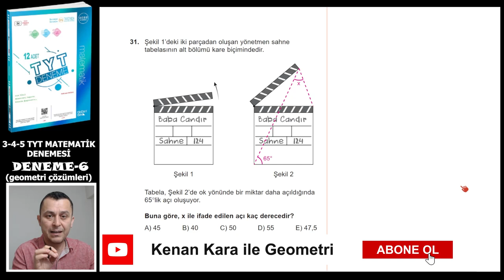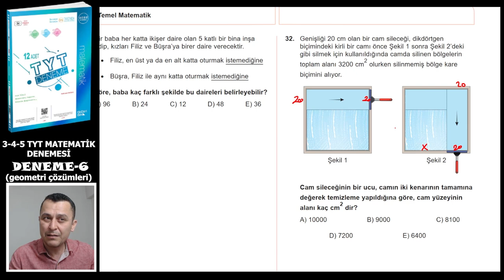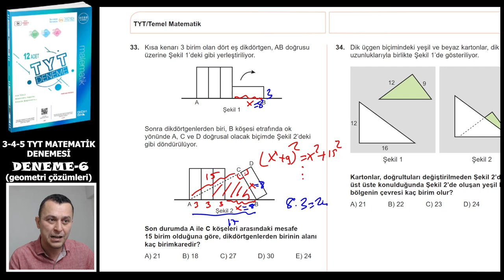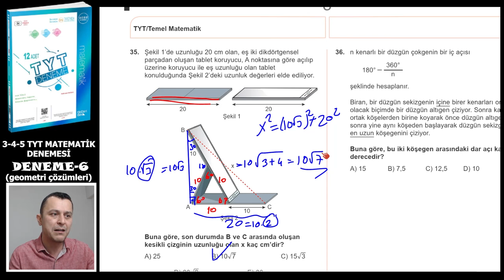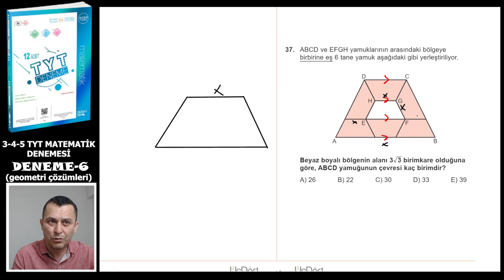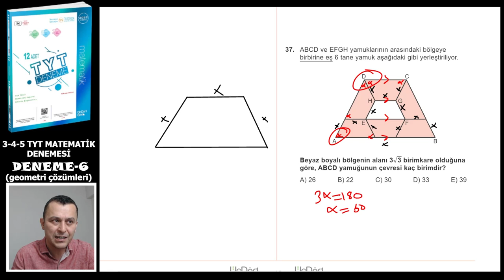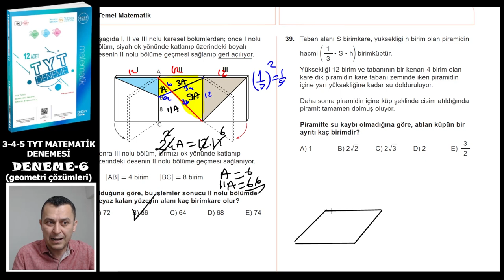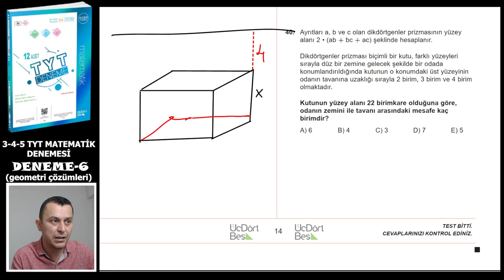DENEME 6 | TYT Matematik Denemeleri | ÜçDörtBeş Yayınları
Üç Dört Beş yayınlarının hazırladığı 12 adet TYT MATEMATİK DENEME sindeki Deneme 6'nın çözümü